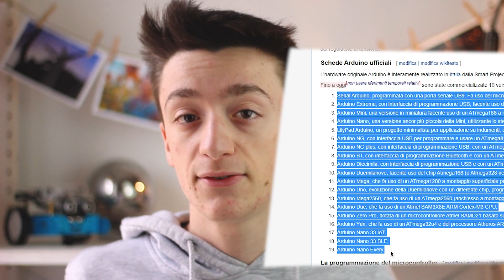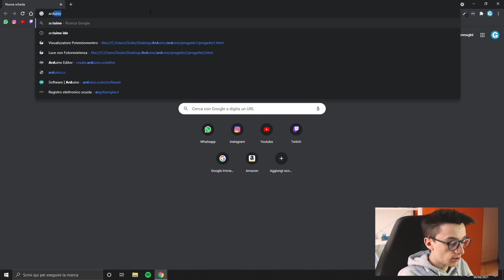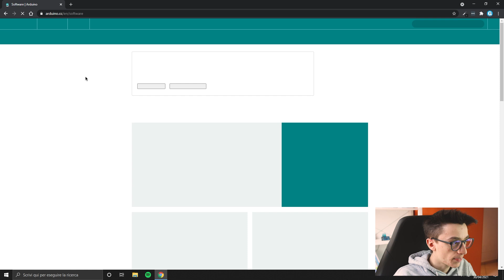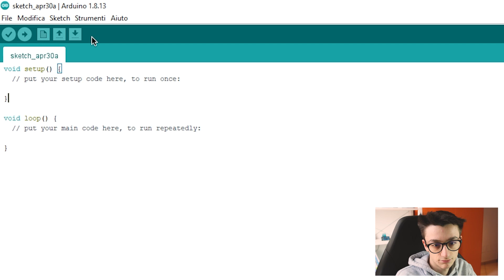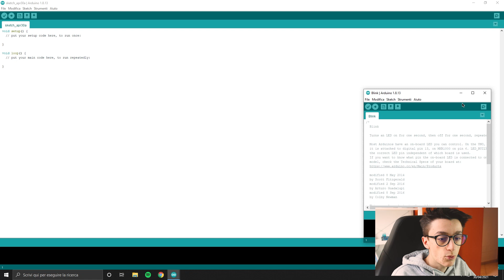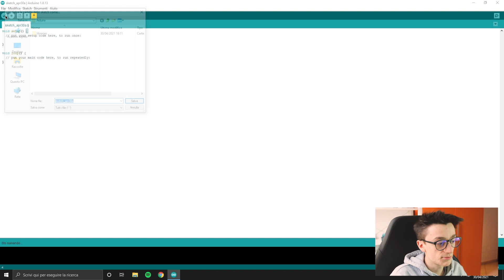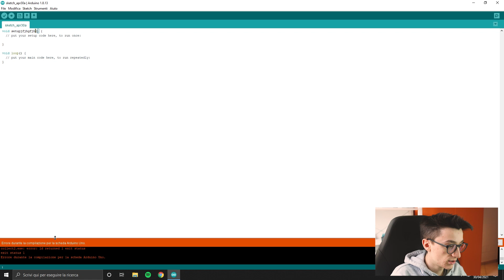Introduzione - #1 Tutorial Arduino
Oggi primo episodio di questa serie di tutorial su Arduino, questa piccola scheda programmabile. Facciamo una piccola introduzione e vediamo l'ide

✌GiulioAndCommunity
Unisciti al mio server Discord per ricevere annunci e aggiornamenti relativi al canale e poi ci divertiamo tutti assieme